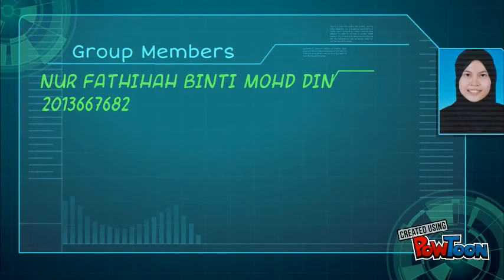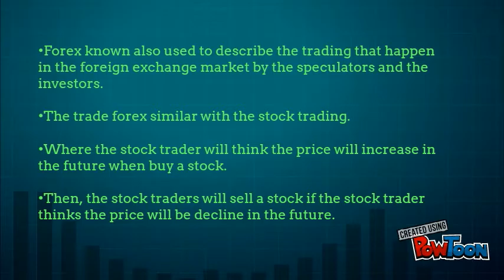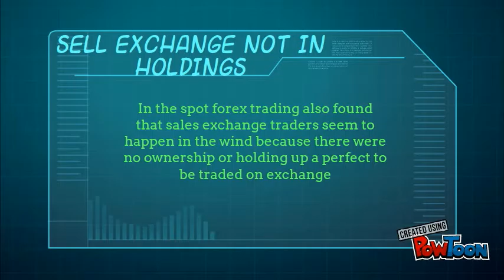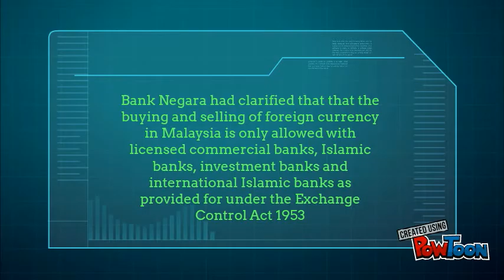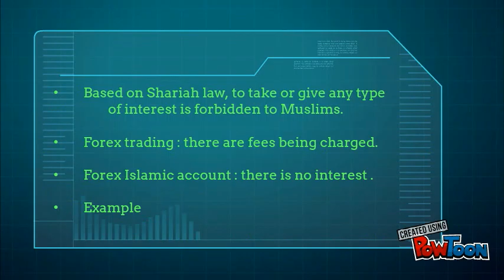FOREX: ISSUE OF RIBA IN ISLAMIC PERSPECTIVE